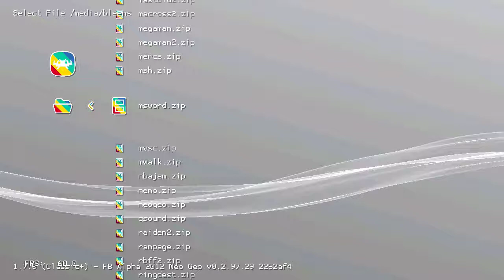Magic Sword (Arcade) on PlayStation Classic